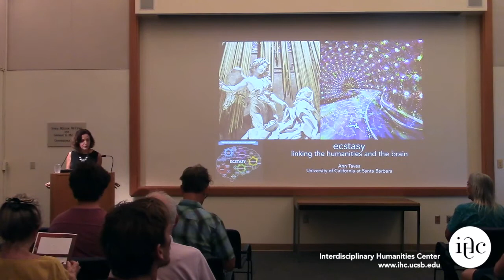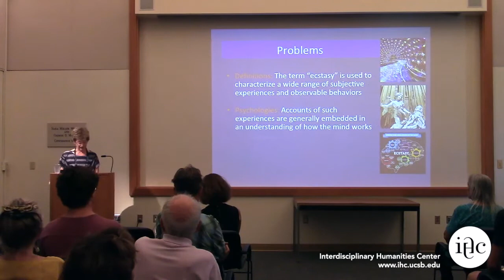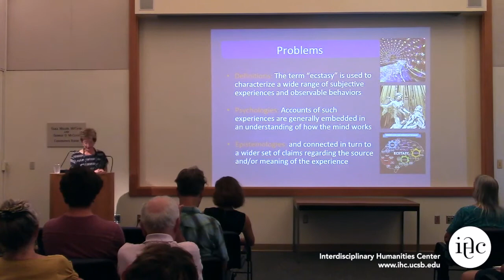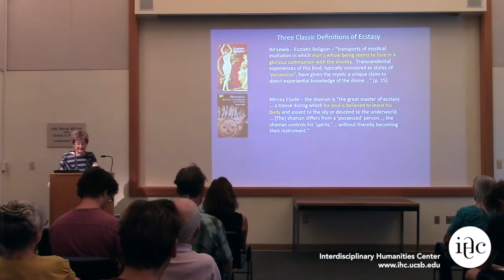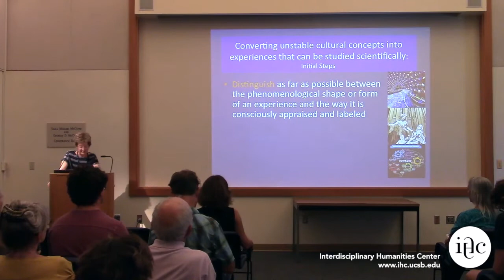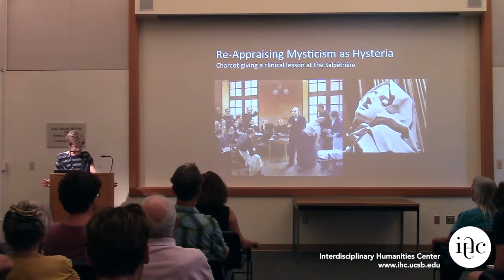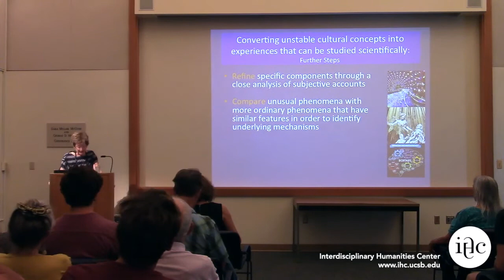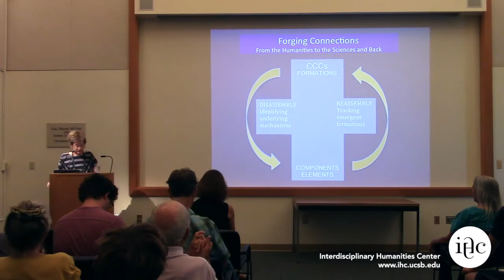Ann Taves: Inaugural Lecture: Ecstasy: Linking the Humanities and the Brain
Ecstasy, an experience that is widely discussed in the humanities and sought after in the general culture, illuminates many of the difficulties involved in linking research in the humanities with research in the social, psychological and neurosciences.  In order to link these approaches, which employ different methods to study human experience at different levels, we need to identify features that are often associated with, but do not uniquely specify, ecstasy at the cultural level (studied by humanists) and specify these features in precise enough terms that they can be studied sociologically, psychologically, and neurologically.  The lecture will draw on humanistic approaches to examine the range of experiences that people have characterized as ecstatic and the meanings that people have found in and drawn from them and on the psychological and brain sciences to help understand the underlying mechanisms involved.

Ann Taves is a former President of the American Academy of Religion. She holds the chair of Catholic Studies at the university. Taves is especially known for her work Religious Experience Reconsidered, stressing the importance of the findings and theoretical foundations of cognitive science for modern religionists.

Empirically, she pursues research primarily within the contexts of American religious history, the history of Christianity in the modern era, and the history of the scientific study of religion, psychology, and related phenomena (e.g., psychical phenomena, magic, superstition).  Theoretically, her work builds on classical theorists, such as Durkheim and Weber, as well as evolutionary and developmental approaches to the study of human behavior.